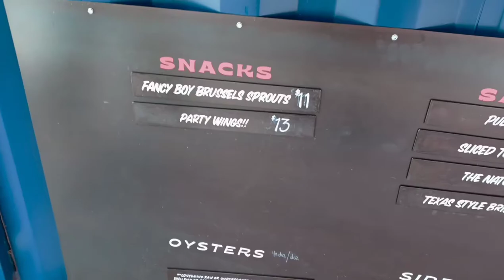Durham North Carolina Foodie Adventures | Smoked Wings at The Boxyard RTP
what's going on everybody Derrick here back on another foodie Adventure today I stopped by the Box yard RTP and grab some wings from Lawrence BBQ.
so far Lawrence Barbeque hasn't missed at ALL! their brisket their natural which is their chicken sandwich and the party wings I got today we're all delicious definitely check them out if you so happen to be in the Raleigh-Durham area.